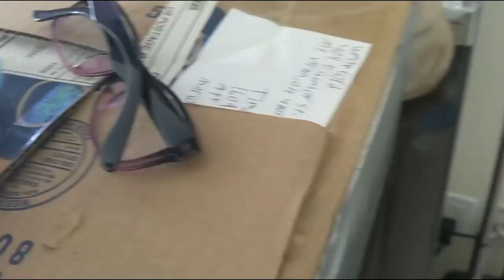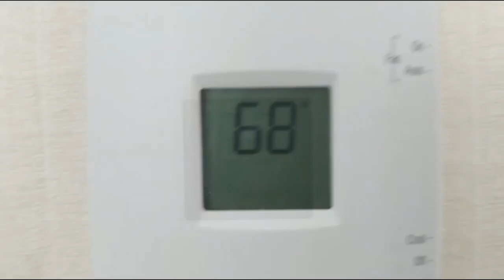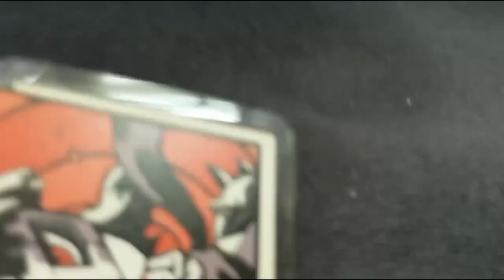Magfest 2022 (Or What Little I Got With My Phone)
Magfest 2022 was weird. Not a lot of attendees thanks to the damn pandemic and all that. But we still had a nice time and hung with great friends and had juicy burgers and chilled in our hotel rooms.